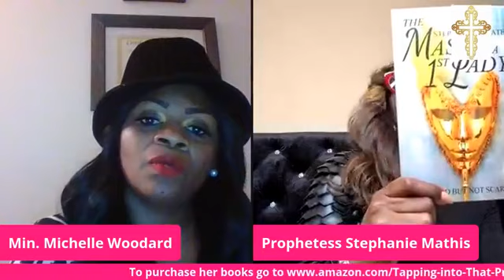"YOUR BIRTHING SEASON IS NOW!" w-Prophetess Stephanie Mathis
You need a midwife, someone to help you PUSH!
Hanna, Ruth, Job, David and KING JESUS!